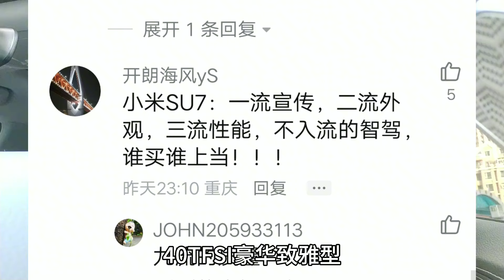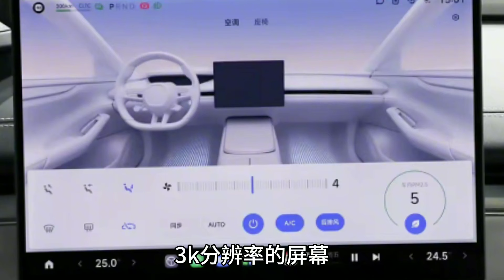一起跑一次2100公里高速才知道，奥迪A6L和小米SU7已落后